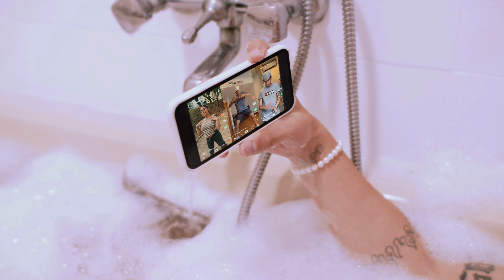Mavi e Mily, Js o Mão de Ouro - Trava e Solta (Clipe Oficial)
Letra:

É a Mily, e o Mavi ahahaha!

Ta lançado o desafio
(ta lançado um desafio)
Uma sequência que empolga
(vai fazer você dançar)
Devagarinho te vicia
É o movimento trava e solta
Trava e solta!

ahhhhh vai começar!

Tem que ter malemolência e controle no bumbum
São três velocidades essa é a número 1
Trava em cima, solta em baixo requebrando o quadril
Vem fazendo o movimento lentamente e sutil

Trava, solta, trava, soltaaaa
Trava, solta, na velocidade 2!

Trava e solta trava e solta trava e solta, solta, solta!
Trava e solta, Trava e solta
Velocidade 3

tratratratratrava trava e solta solta

Tratratratratratrava trava trava, solta solta
trava trava trava trava
solta solta solta solta

Ai Js, minha coluna travou! ahahaha

Devagarinho te vicia
Trava e solta!

ahhhhh vai começar!

Velocidade 3

Trava trava, solta solta, trava

Tratratratratratrava trava trava
Tratratratratratrava trava trava e solta
Tratratratratratrava trava trava
Tratratratratratrava trava trava aaaah

Ai Js lançou mais uma hein, boom explodiu!

Los Pantchos

Minha coluna travou, ahahahah!

Produção Executiva: @Vocenohype
Direção: Nobru
Direção Executiva: @Vocenohype | Nobru Filmes
Produtor Geral: Neggo Presidente | Rodrigo Hefner
Stylist : XBarão
Marketing: @Vocenohype
Edição e Color Grading: Nobru
Edição VFX: Deivide Nuno
Making Of: João Fólio | Nobru Filmes
Assistente de Camera: Eduardo Fioti | Nobru Filmes
Assistentes: Caio Cassiani | Lukas Nomade
Produção Técnica:  Guinho | Nobru Filmes
Casting: Karen Euleoterio

Compositores: Mavi, Mily e Js o mão de ouro.

Ta na mídia? Ta no hype!

Produzido por Voce No Hype ® 2021